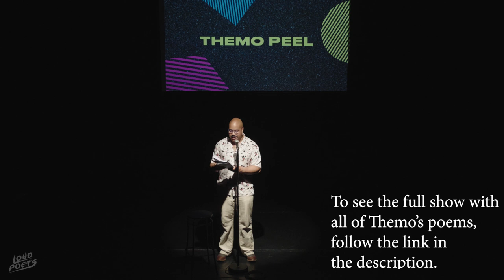Themo H Peel - Tie Me Up || Spoken Word Poetry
At the start of July we had the pleasure of hosting a special Loud Poets x Bad Betty Press gig, featuring Anne Gill, Shanay Neusum-James, Gray Crosbie, and Jake Wild Hall, with wonderful open mic performances from Georgia Bartlett-McNeil, Musenga Katongo, Colin Nelson, Themo H Peel, Angela Legg and Lewis Brown! All of it hosted by Loud Poets' own Kevin Mclean.

When we first heard Themo Peel perform at our open mic this spring, we were spellbound. His open mic set at our Bad Betty x Loud Poets event was an ode to tenderness, with his opening poem, 'Tie Me Up,' gorgeously capturing the sensuality of kind, guiding touch.